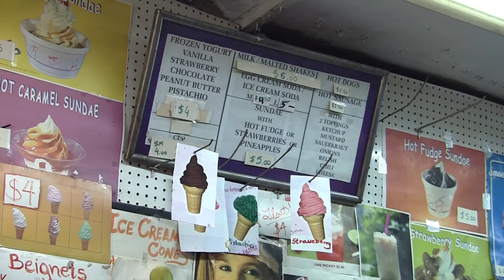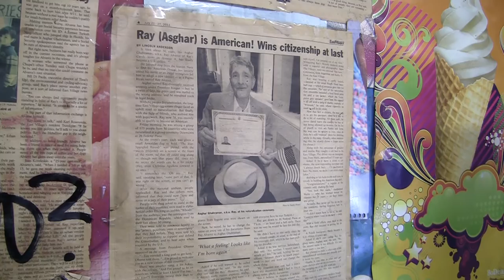Ray's Candy Store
Ray's Candy Store in the East Village is a staple for late night guilty pleasures, and is always hopping. Shot, edited,  and written by Kirby Pate and Marisa Malanga.